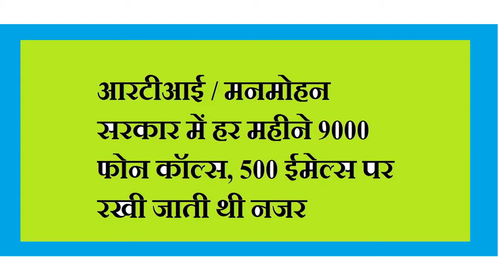आरटीआई : मनमोहन सरकार में हर महीने 9000 फोन कॉल्स, 500 ईमेल्स पर रखी जाती थी नजर